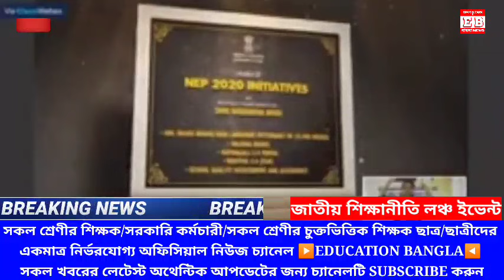লঞ্চ হলো জাতীয় শিক্ষানীতি/শিক্ষক/চুক্তিভিত্তিক/নতুন পরিকল্পনা ঘোষণা প্রধানমন্ত্রী/শিক্ষামন্ত্রীর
ধন্যবাদ

Keyword⏩